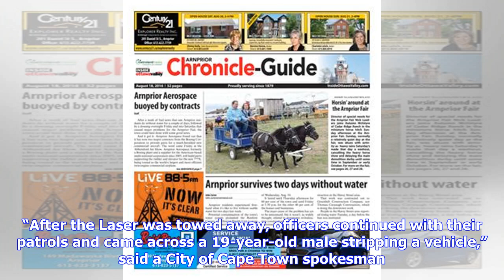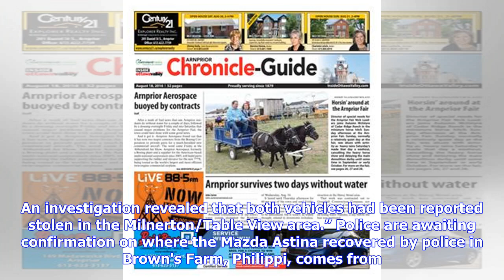Informal settlement an open-air chop shop for stolen cars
South Africa 22 June 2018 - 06:00 By Dave Chambers A Toyota Tazz recovered by police in Brown's Farm, Philippi, in Cape Town. Image: Supplied by the City of Cape Town A Cape Town informal settlement has become an open-air chop shop for stolen cars. Three stripped vehicles were found on Thursday in Brown’s Farm‚ Philippi‚ bringing the total recovered in the area in the last two months to 10. The day began for a team of metro cops when they found a stripped Ford Laser next to a canal at 7.20am. It...